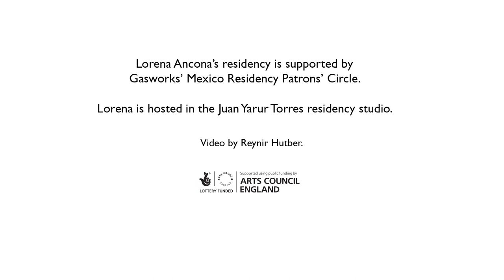Artist in Residence: Lorena Ancona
Lorena Ancona (Mexico) is artist in residence at Gasworks 1 April - 17 June 2019.

Lorena works across sculpture, ceramics, painting and textiles to speculate on and retrace techniques and materials associated with Mesoamerican craft traditions. Of particular interest is the use of the pigment Maya blue, a composite of organic and mineral constituents that features in the artworks of several Pre-Colombian cultures. Through a hypothetical approach to ancient techniques and methodologies, her work aims to bridge the intangible displacement of forgotten traditions and to re-imagine materialities that would otherwise be lost to history.

Lorena Ancona’s residency is supported by Gasworks’ Mexico Residency Patrons’ Circle.